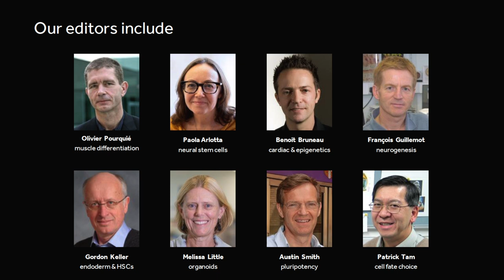An interview with Austin Smith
Take a behind-the-scenes look at the role of Development Editor Austin Smith, as he talks about how he handles papers for Development. He tells us what makes a Development paper different, as well as the types of papers he’d like to see more of in Development. Plus, keep watching as Austin tries to guess photos of famous stem cell scientists from before they were famous. Can you guess who they are? Watch the video and see for yourself.